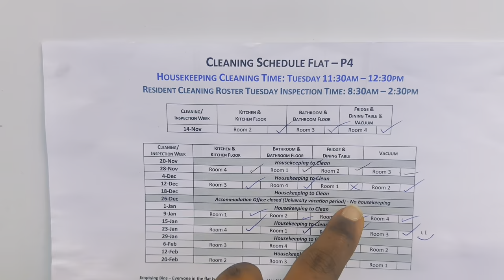Student Accommodation Tour | 2024 Rental Rates | Griffith University Dorms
Hi guys,

I hope you enjoy the tour of the Carnarvon College, Nathan Campus of Griffith University.